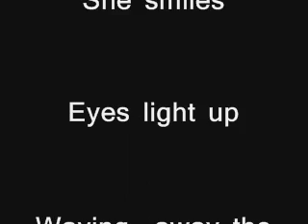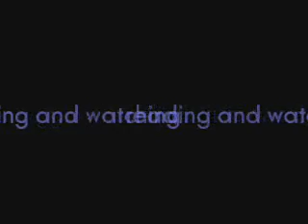Poem: Gone at last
another poem an old one but still a poem    song clip: tool-H